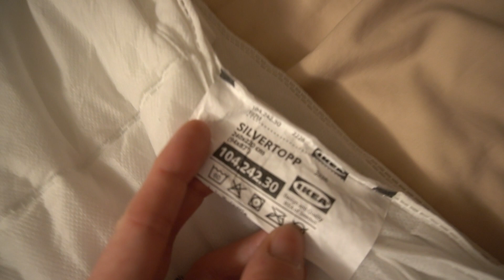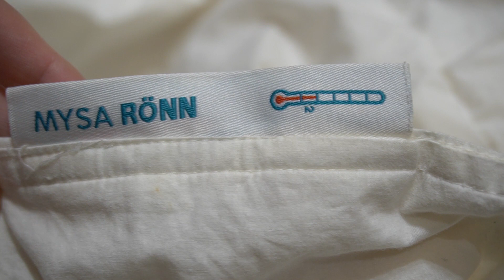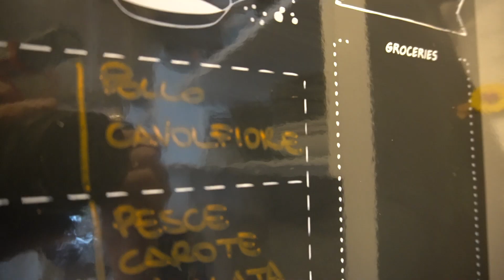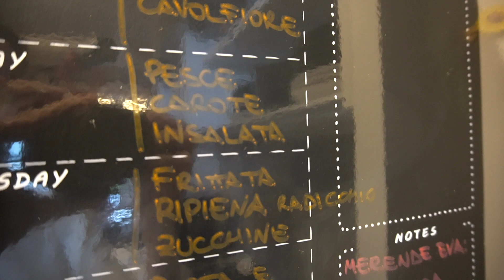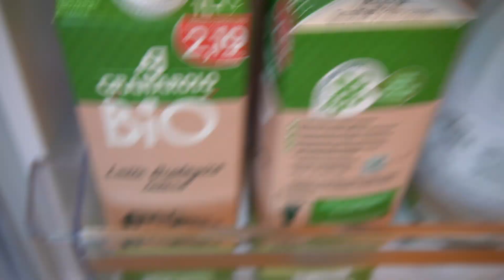FACCIAMO TUTTO | PULIZIA E ORGANIZZAZIONE | Giuly T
Lubluelu Amazon store

☆ TUTTI I PRODOTTI CHE TROVI NEI MIEI VIDEO ⤳